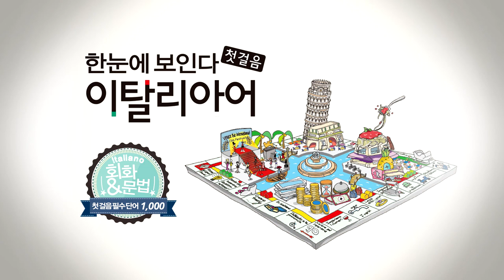한눈에 보인다 - 이탈리아어 첫걸음 | 2판 | 자주 활용되는 이탈리아어 표현 베스트 097~112 | 따라 말하기